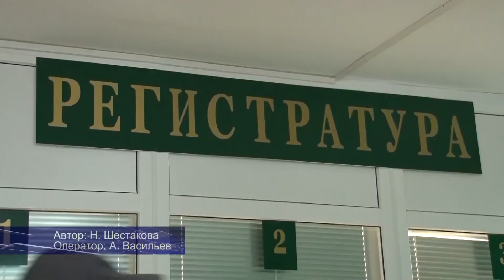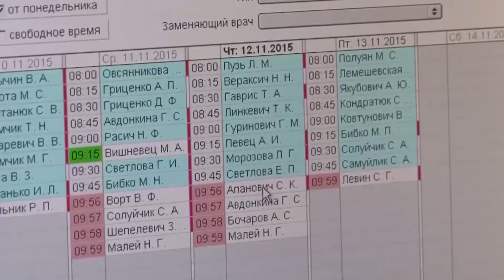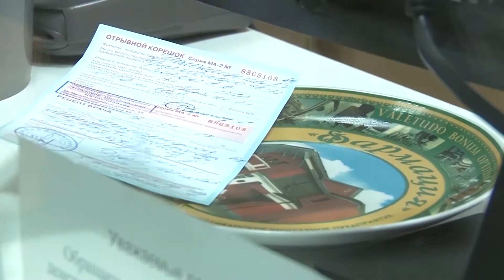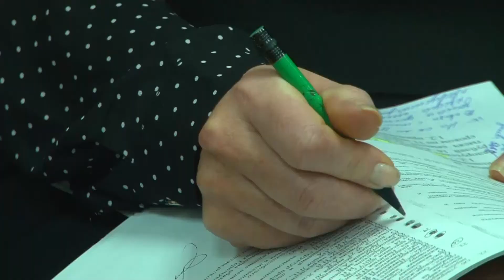Электронное здравоохранение: успехи очевидны, информатизация продолжается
На очередном аппаратном совещании рассмотрены результаты работы Пинской центральной поликлиники   по использованию  региональной информационной медицинской системы и организации выписки электронных рецептов.